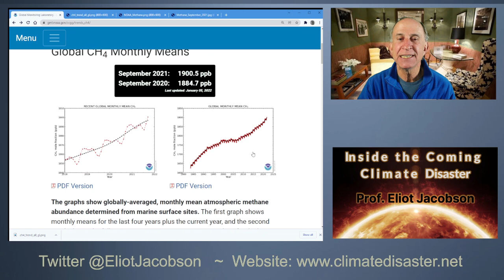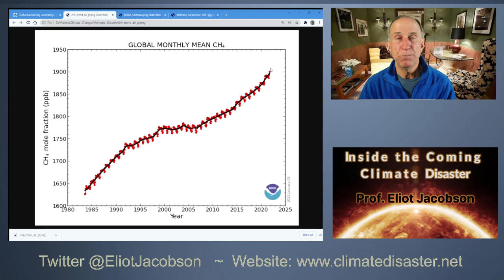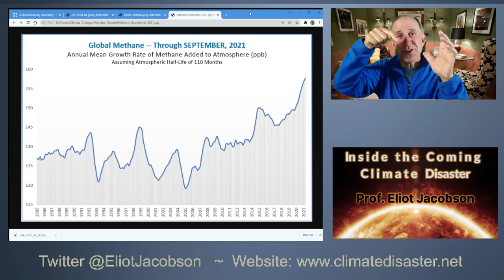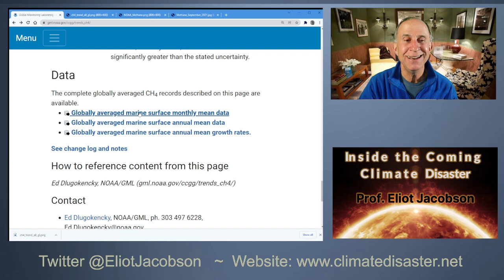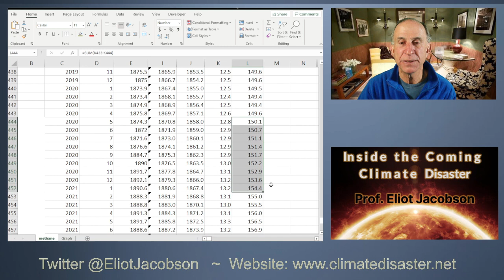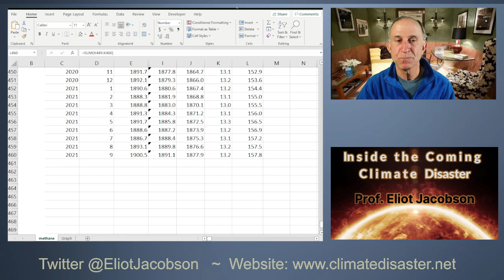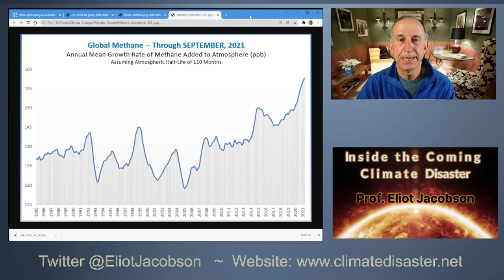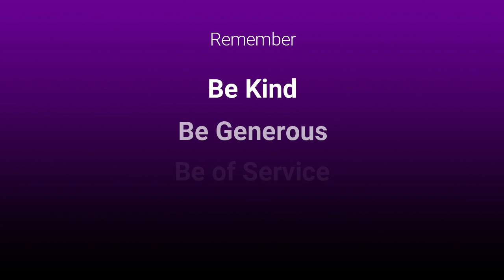Methane Growth is Accelerating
Ha!  I just realized I already recorded a version of this video back last October.  Well, maybe I have more followers now, or that otherwise you will enjoy this reprise! Too funny.

The planet is in crisis. Everywhere we turn, there is another climate change fueled disaster.  We are headed at full speed into unknown and uncharted planetary conditions.  Survivability on planet Earth for the ironically named species homo sapiens (wise man) will not exist for very much longer.

Please consider these three choices for living your life you can make right now:

1) Be kind.  Avoid pettiness and battles over the small stuff.  And today, more than ever before, it is ALL small stuff.

2) Be generous.  To the best of your ability, give to others.  Give to people who are in need.  Give to organizations that are doing what they can to prolong habitable spaces and conditions where nature can endure.

3) Be of service.  Find ways to donate your time to help others and help the planet.  If you help one butterfly live another day, you have done enough.

And love.  Most of all, love.  Others may not agree with your politics, your thoughts about COVID or your religious views on the meaning of life.  But they are going through the collapse of global-industrial civilization with you and they are going through the sixth mass extinction with you. So at the very least, you can love them.